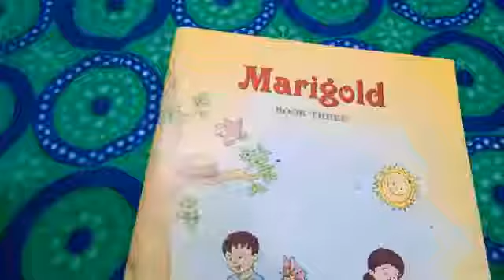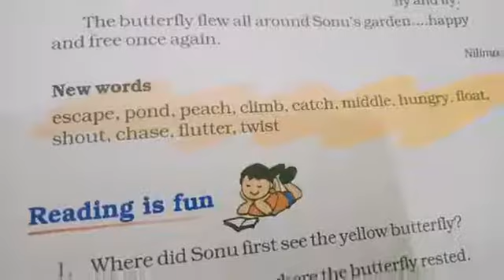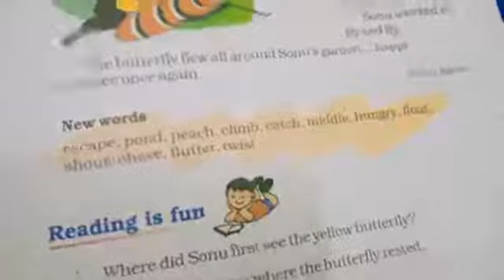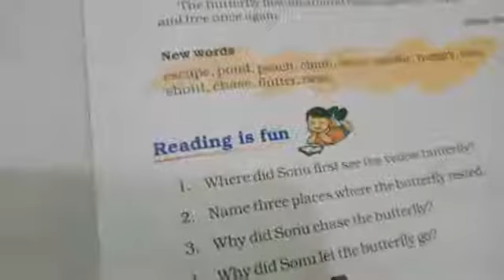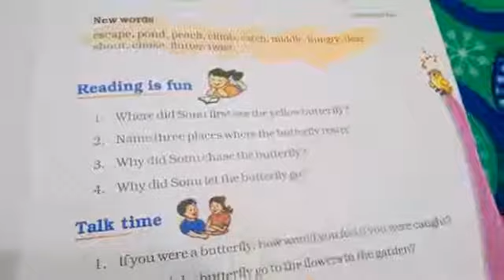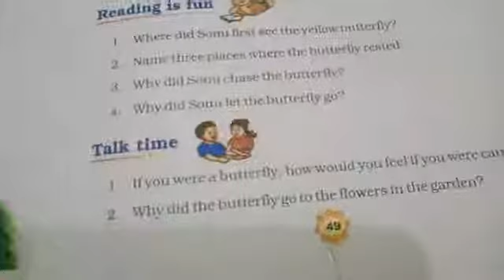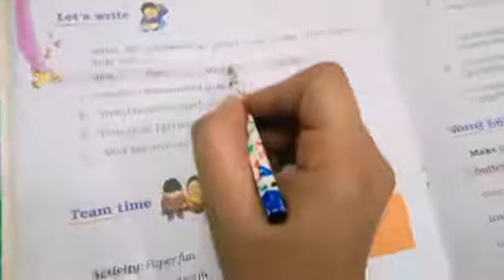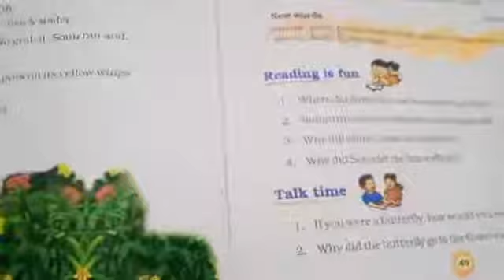GGS Class III English Ch 10 Part 2 : The Yellow Butterfly